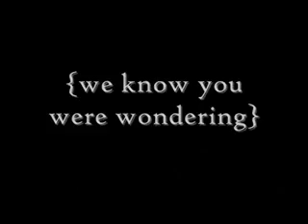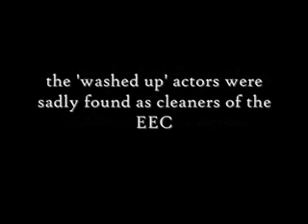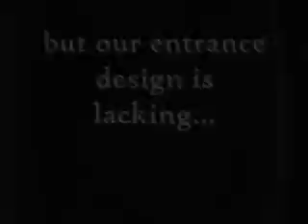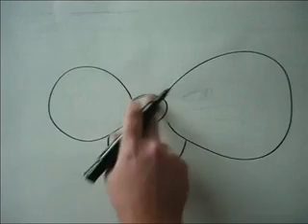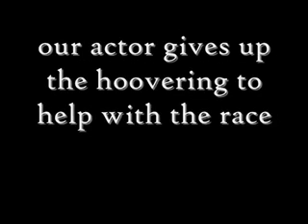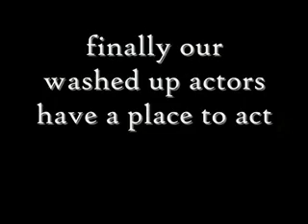Pasenville 2008 Gp 1 Derriere Premier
Pasenville 2008 Group 1 Derriere Premier. Part of a 2-day design charrette, taught by Professor Ted Cullinan. Presentation is by Video, plus a pin up of some of the drawings.